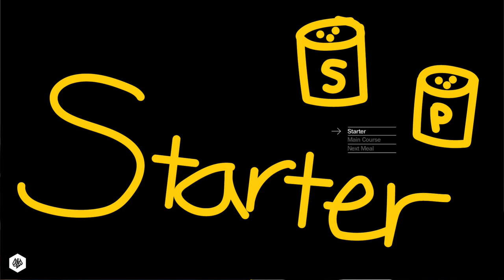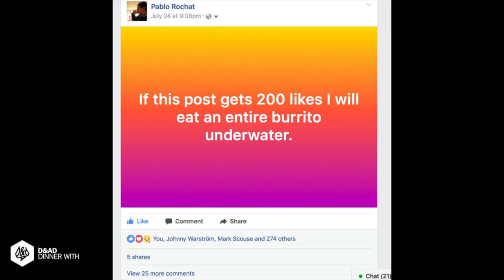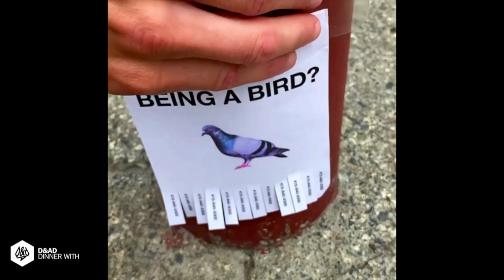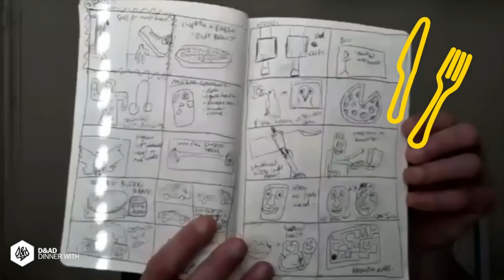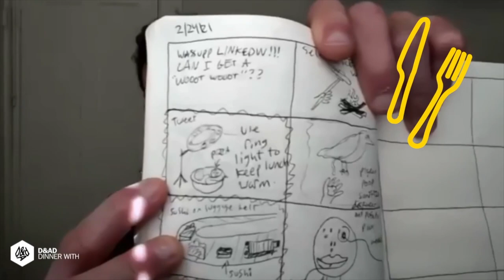The Man Behind the Meme: 10 ideas a day and more creative advice from Pablo Rochat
Watch back the live Dinner With event as D&AD Naresh Ramchandani meets internet sensation and creative director Pablo Rochat.

Usually recognisable from his llama avatar, or his viral internet creations – see job ads for pigeons or a scarf knitted from beans - Pablo Rochat sat down for dinner (a breakfast burrito for him logging on from San Francisco) with D&AD President Naresh Ramchandani. The pair discuss Rochat’s beginnings of his fascination with internet parlance and humour, through some of his more memorable works, revealing his creative process on the way.